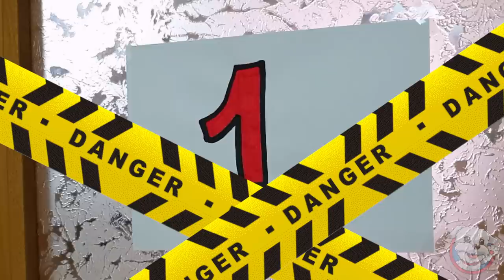No ABRAS la PUERTA MISTERIOSA PERRUNA INCORRECTA!😱 Retos Divertidos! 🐶Anima Dogs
Mi PERRO juega al NO ABRAS LA PUERTA MISTERIOSA INCORRECTA! Que descubrirá Dasha detrás de las puertas que elija? Escogerá la puerta equivocada? O se salvará y escogerá la puerta con premio? No te puedes perder este reto divertido tan chulo!!